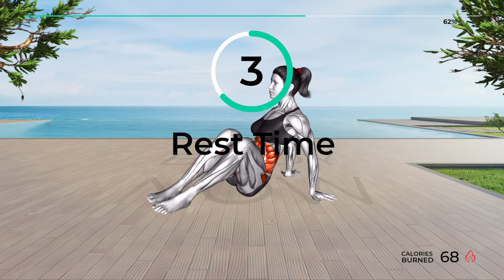➜ This 10-Min MORNING Exercise Will Revolutionize Your Day!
✅ Recommended Plan
🟡  Duration: 10 minutes
💪  Exercises quantity: 10
🔶  Format: 1 exercise = 50 seconds work + 10 seconds rest
🧘  Equipment: your body
⏳ Timecodes
00:00 - Knee Raise Side Jabs
01:05 - Knee Raise Jack (female)
02:05 - Standing Side Crunch Elbow to Knee L
03:05 - Standing Side Crunch Elbow to Knee R
04:05 - Front Slam
05:05 - Lying Single to Double Leg Raise (female)
06:05 - Sitting Windshield Wipers
07:05 - Hip Raise (bent knee) (female)
08:05 - Bicycle Twisting Crunch
09:05 - Seated Twist
10:03 - Recommended plan